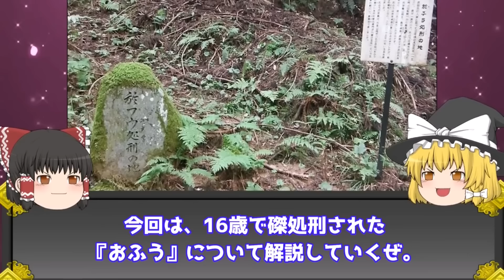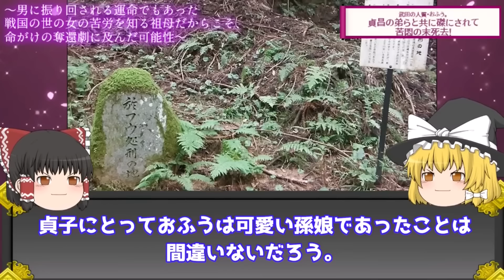【ゆっくり解説】閲覧注意!!戦国時代に”残酷な処刑された女”4選【総集編】